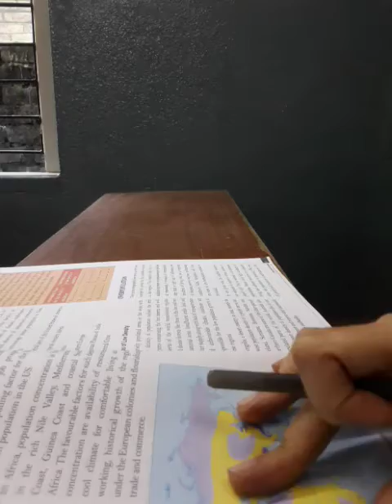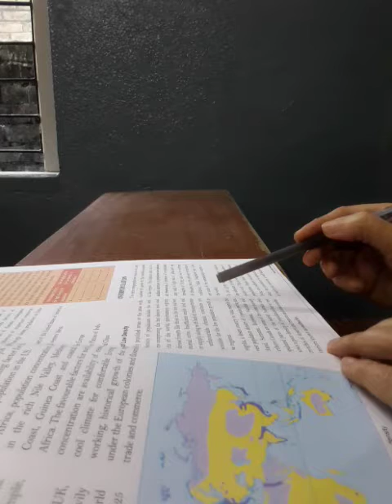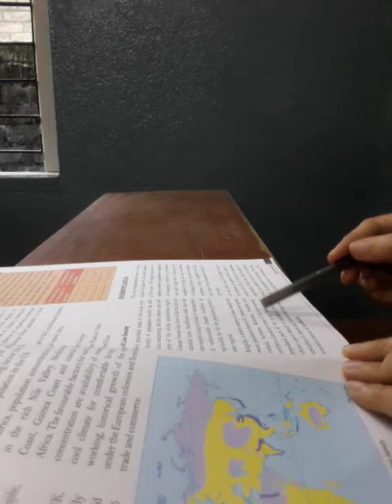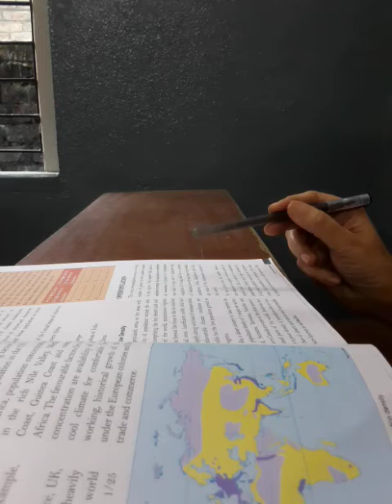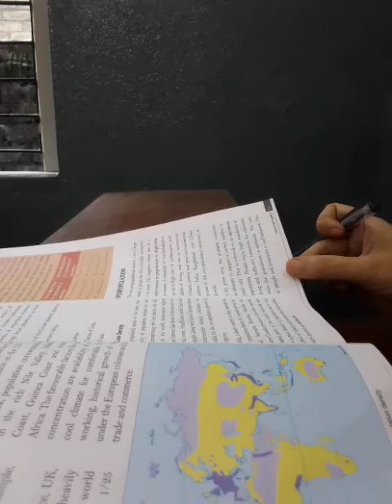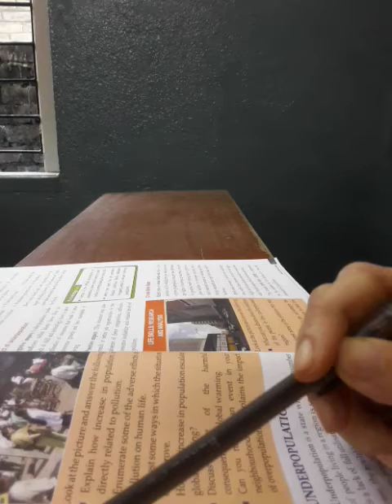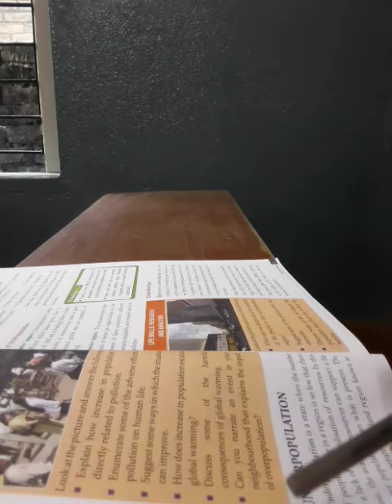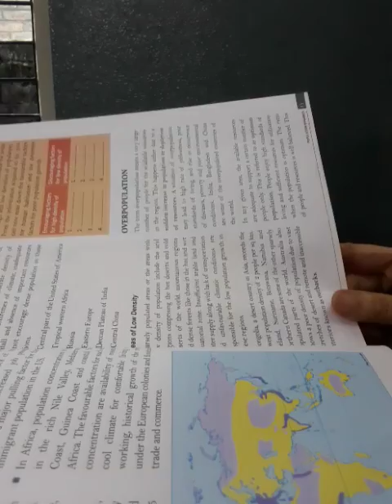CL - 8, Geography, Ch - 2, Population Dynamics, Topic - Areas of Moderate Density (Pg - 13 & 14).